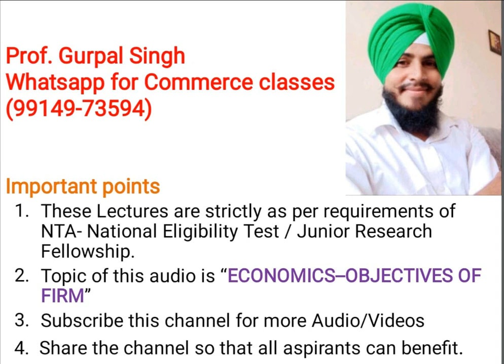ECONOMICS----OBJECTIVES OF FIRMS explained by Prof. GURPAL SINGH